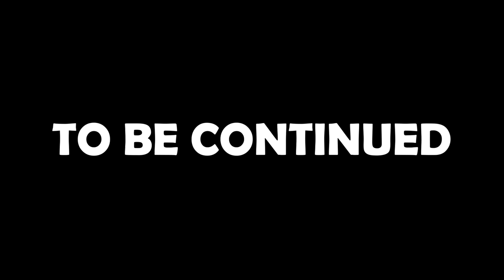WORLD'S MOST DANGEROUS CRIMINAL TRAPPED ME and REAL BOUNTY HUNTER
Today the world's most dangerous criminal trapped Topper Guild and real bounty hunter, Mike Ferguson! Topper's girlfriend's needs to figure out a plan to save them! Can she do it, or will Topper and Mike be trapped forever?!